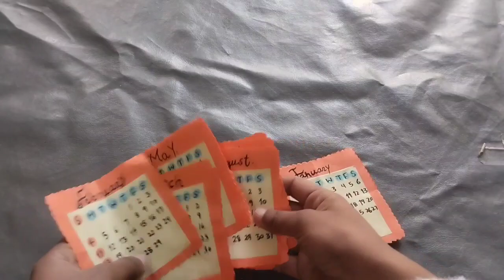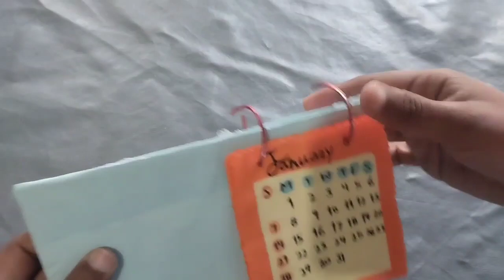How to make a New Year Desk Calendar| DIY calendar craft | 2024 paper craft| Happy new year 2024.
Hello friends,
Hope you are all fine, In this video, I am going to show you how you can make a mini cute desk calendar for the  new year 2024.

craft
new year card 2024
happy New year 2024 paper craft
2024 greeting card
paper craft new ideas 2024
paper craft
New year craft
2025 craft ideas
craft ideas
happy New year card 2024
craft ideas 2024
upcoming 2024 craft ideas
desk calendar DIY
how to make 2024 desk calendar
how to make a new year's desk calendar
cute calendar making in easy way
DIY desk calendar 2024
new year calendar 2024
cute desk calendar
how to make desk calendar
how to make calendar
calendar
2024 calendar
handmade calendar
calendar making
desk calendar DIY
how to make New year desk calendar
calendar craft
new year
DIY calendar 2024
paper crafts
how to make a cute desk calendar
desk calendar DIY
how to make a 2024 desk calendar
paper crafts for school
new year craft
DIY paper calendar 2024
DIY calendar
New year crafts
desk calendar
New year 2024
2024 new year crafts

I will be very thankful to you.